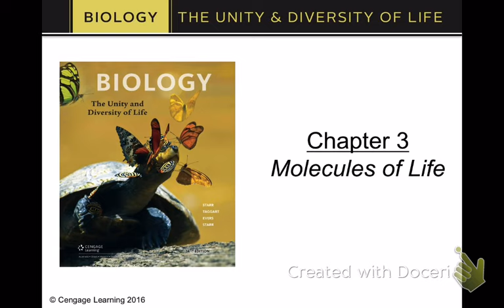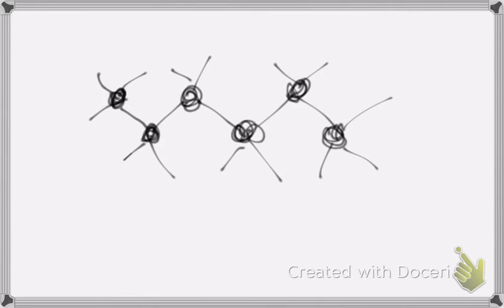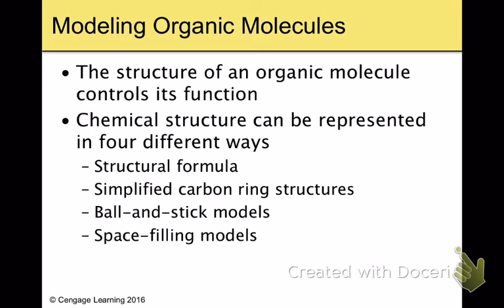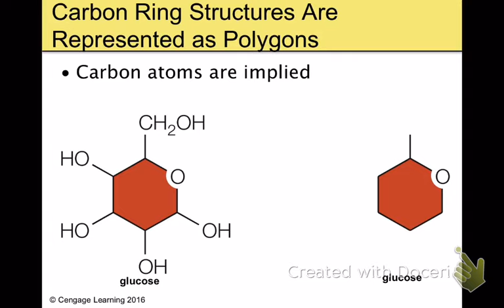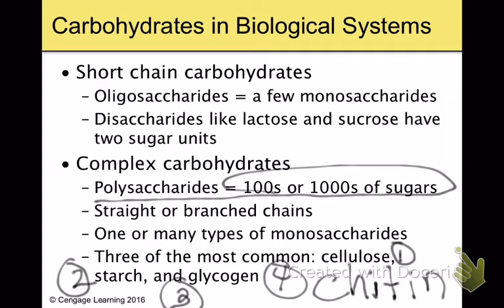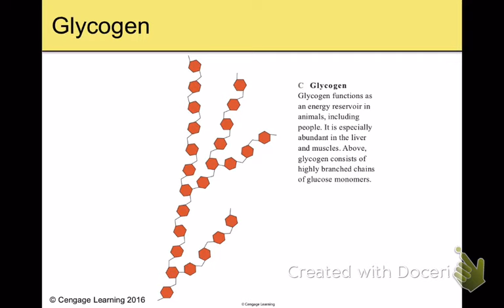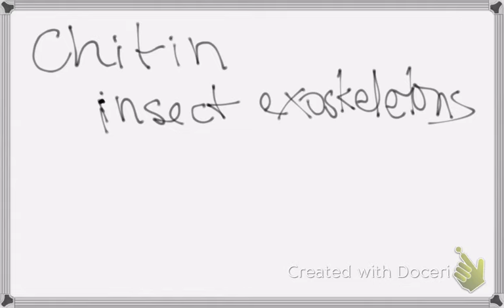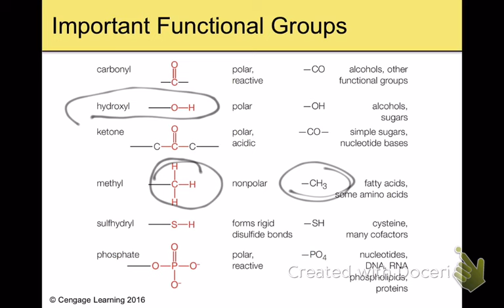1406 Chapter 3 part 1